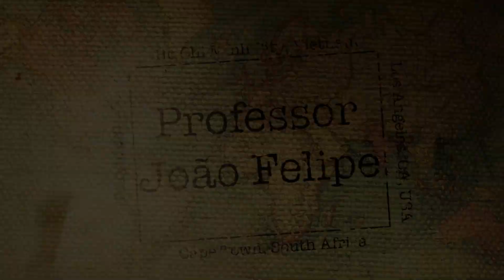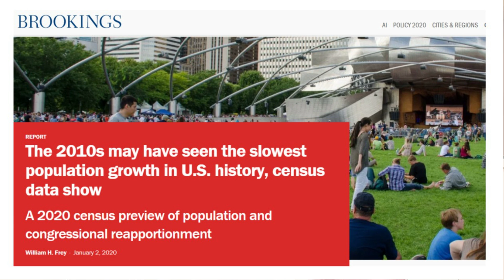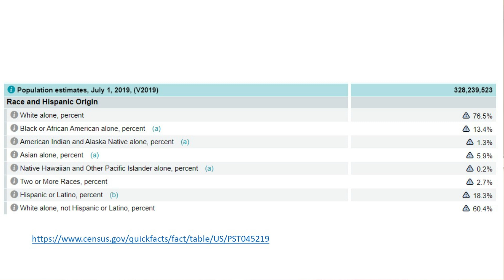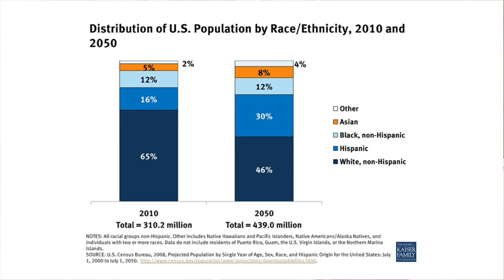A VIOLÊNCIA RACIAL NOS EUA, POPULAÇÃO E SEGREGAÇÃO ESPACIAL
Os Estados Unidos estão, mais uma vez, sendo palco de protestos motivados pela violência de forças policiais contra a população negra daquele país.
Dessa vez, o estopim foi o assassinato de George Floyd em Minneapolis, Minnesota,asfixiado de forma absolutamente cruel, por um policial branco.
Nesse vídeo, eu faço uma análise dos dados fundamentais da população americana, destacando os grupos étnicos/raciais, seu crescimento e distribuição geográfica.
Analiso, também, como a estrutura urbana marcada por grande segregação racial, econômica e social é um fator que potencializa a violência no país.

* O nome correto da ativista americana citada é Rosa Louise McCauley, mais conhecida por Rosa Parks, símbolo do movimento dos direitos civis dos negros nos EUA